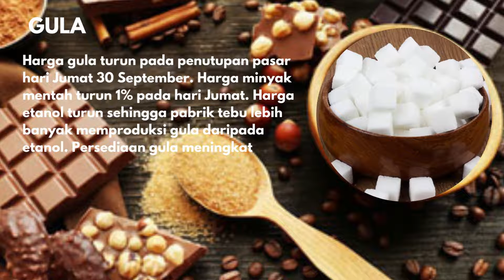Review Minggu ke IV September – Kopi – Gula – Kakao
(Vibiznews – Commodity) – Review Pasar  Minggu ke IV  September 2022  Harga   kopi, gula, kakao beragam.

Selama minggu ini harga komoditas dipengaruhi resiko geopolitik, inflasi dan kekhawatiran akan resesi.

Melemahnya Indeks Dolar AS  0,08% namun masih menguat kuartalan terbesar sejak kuartal pertama 2015 menguat 7,3%. Melemahnya indeks dolar di akhir minggu membuat harga komoditas naik.

Harga minyak mentah turun pada hari Jumat sehingga menurunkan harga gula.

Harga kopi turun tajam pada penutupan pasar hari Jumat 30 September . Harga kopi Robusta turun ke harga terendah 1 ½ bulan. Melemahnya real Brazil ke terendah 2 bulan terhadap dolar.

Harga gula turun pada penutupan pasar hari Jumat 30 September. Harga minyak mentah turun 1% pada hari Jumat. Harga etanol turun sehingga pabrik tebu lebih banyak memproduksi gula daripada etanol. Persediaan gula meningkat.

Harga kakao beragam pada penutupan pasar hari Jumat 30 September 2022. Harga kakao di New York naik ke tertinggi 1 ½ minggu. Ekspor Nigeria di bulan Agustus turun 48% dari tahun lalu menjadi 10,823 MT.
Harga kakao turun di London karena menguatnya GBPUSD ke tertinggi 1 minggu.